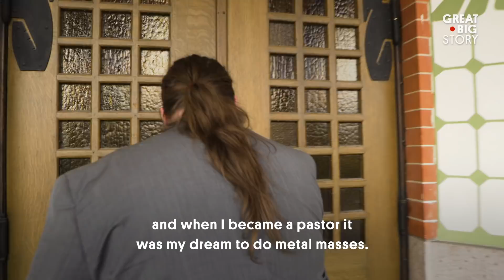Rocking Out at Heavy Metal Mass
Haka Kekäläinen loves God. He also, like a lot of people in Finland, loves heavy metal. So when he became a Lutheran pastor, Haka thought, “Why not have a metal mass?” His church conducts regular service, but with hymns set to heavy metal. While his approach might seem unorthodox, Haka is packing the pews with his take on mass. Say amen and get ready to slay.